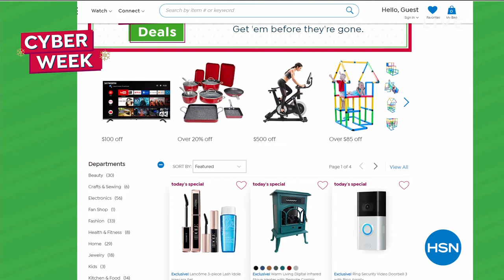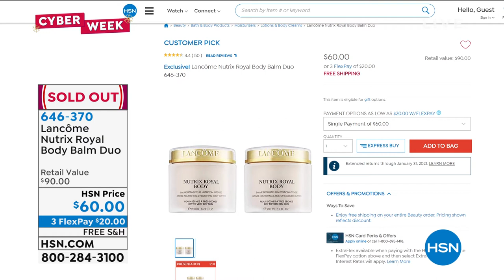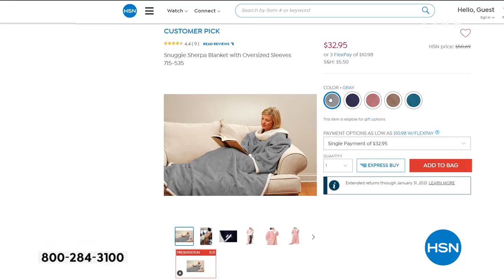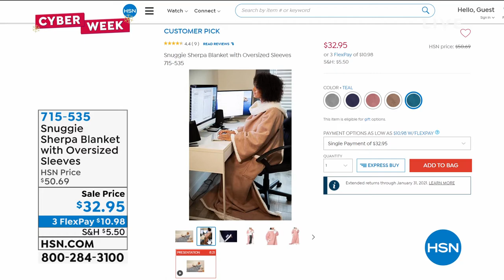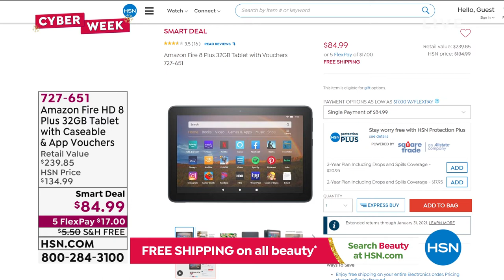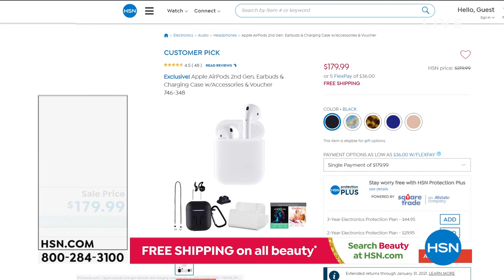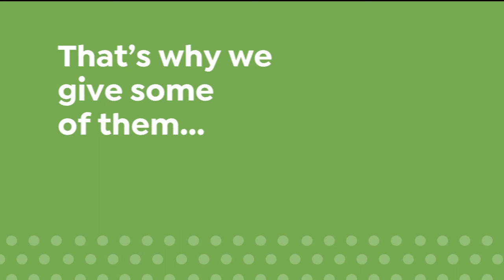HSN | Great Gifts - Cyber Week Deals 12.02.2020 - 07 PM